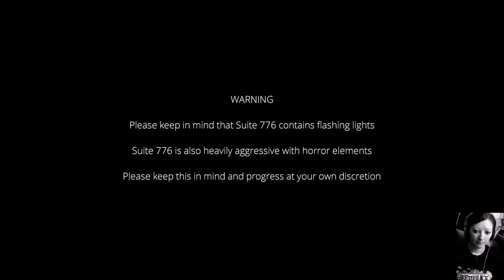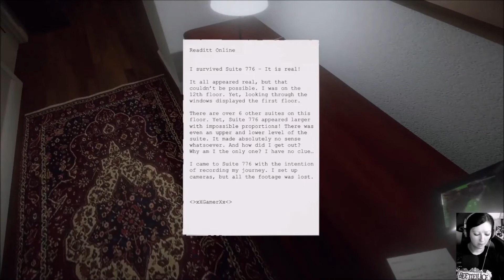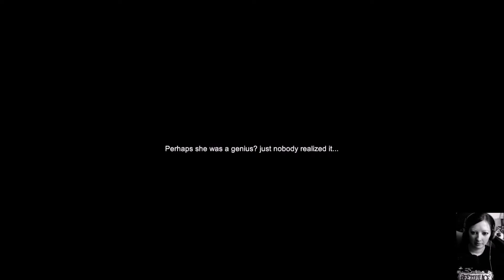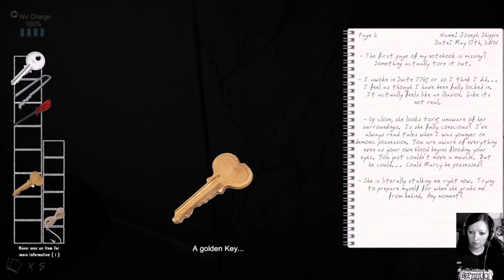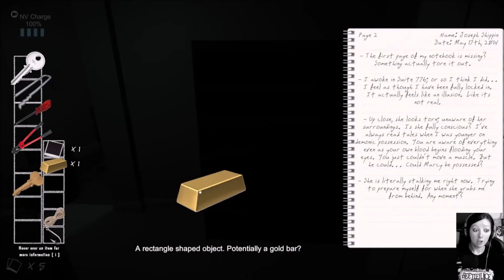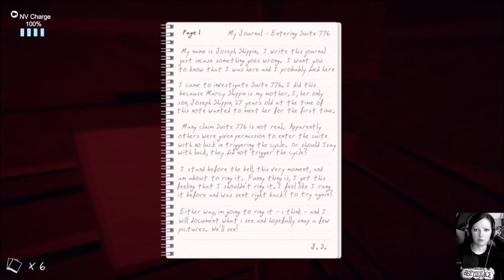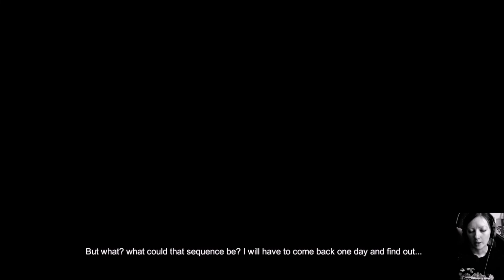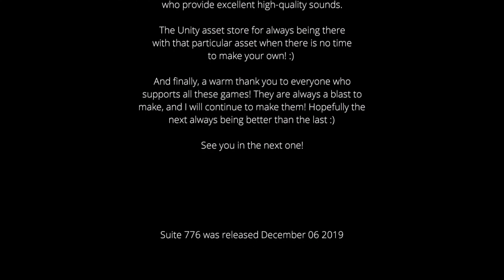Suite 776 💀 Lets Play * with Muddi* 💀